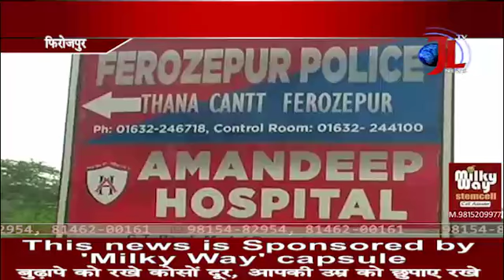फिरोजपुर पुलिस ने देसी पिस्तौल के साथ एक वयक्ति को किया काबू, मामला दर्ज करके जाँच शुरू